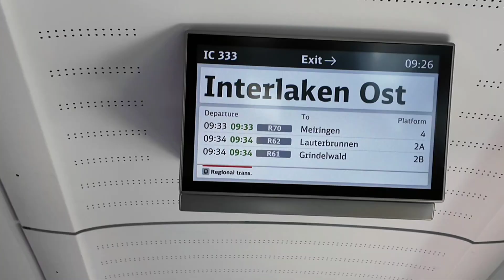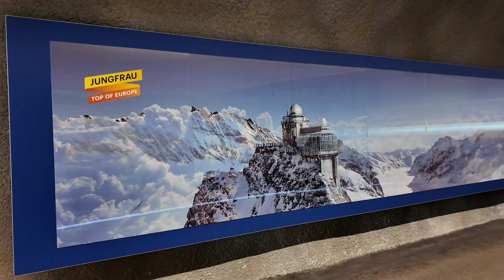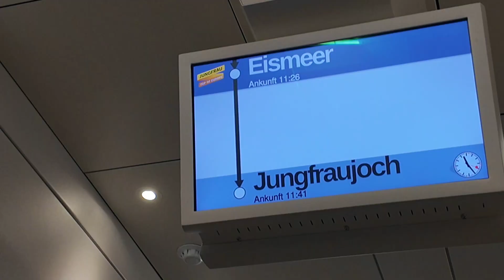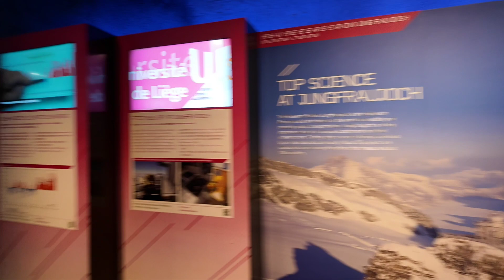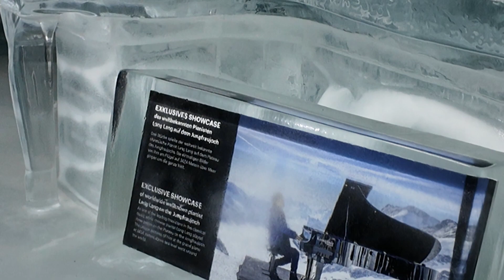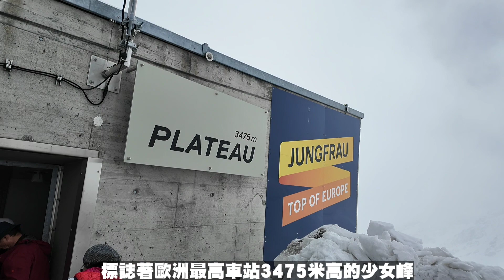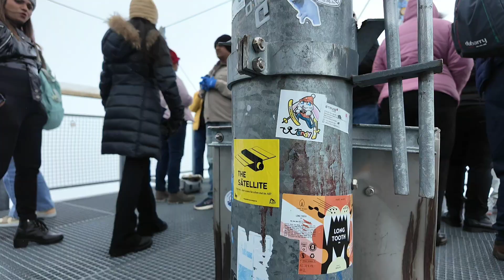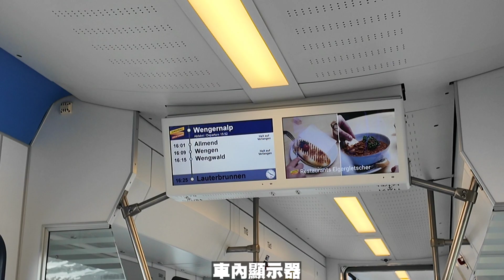[瑞士遊記][Day 5] 一生人必去一次的少女峰Jungfrau，用最新方法乘坐Eiger Express纜車上山，到小夏戴克站轉車到勞特布魯嫩(或稱勞德本納) Lauterbrunnen看瀑布